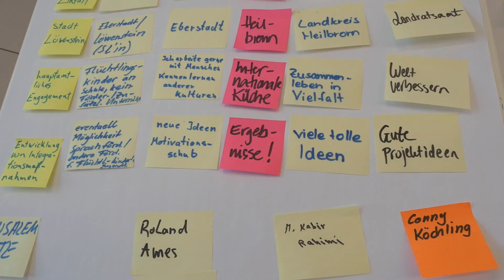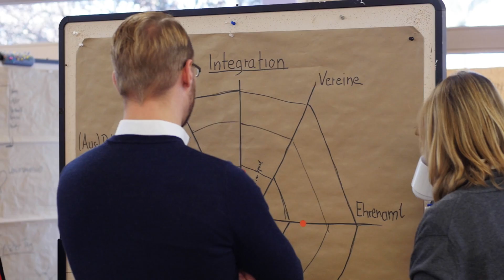Ideen-Workshop im Rahmen des Projekts „Gemeinsam in Vielfalt“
Ideen-Workshop im Rahmen des Projekts „Gemeinsam in Vielfalt“ // Gefördert durch das Ministerium für Soziales und Integration // Landratsamt Heilbronn, Konzeption und Moderation